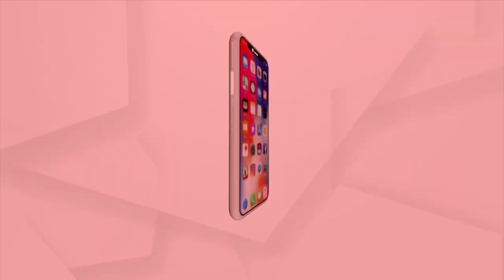ଏସସିଓ ସମିଟରେ ପ୍ରଧାମମନ୍ତ୍ରୀ ମୋଦିଙ୍କ ସମ୍ବୋଧନ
ଏସସିଓ ସମିଟରେ ପ୍ରଧାମମନ୍ତ୍ରୀ ମୋଦିଙ୍କ ସମ୍ବୋଧନ । ଇମାରନ ଖାନଙ୍କ ଉପସ୍ଥିତିରେ ଆତଙ୍କବାଦକୁ କଲେ ଟାର୍ଗେଟ୍ ।
Narendra Modi PMO India